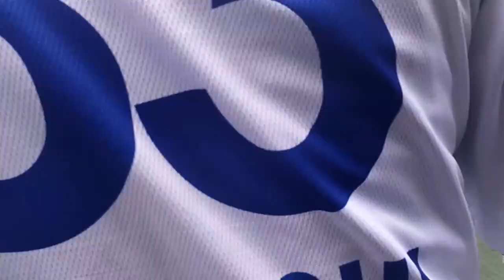Unity Лига 2. Сезон IX. 8-й тур. Жетекши 4:6 Шарбакты. 27 Июня